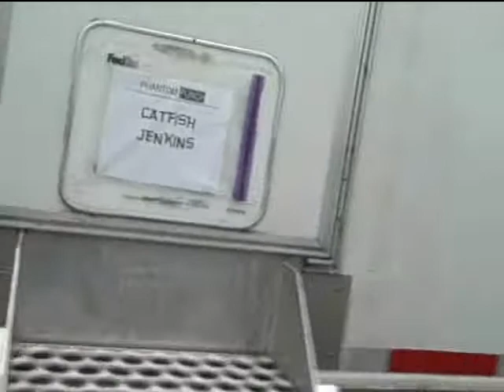Sean Mauricette a.k.a. SUBLIMINAL's VIdeoBlog #2 for "PHANTOM PUNCH"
Basically this is me changing into my character's 1960's clothes...giving you a sample of what my character "Catfish Jenkins" looked like!